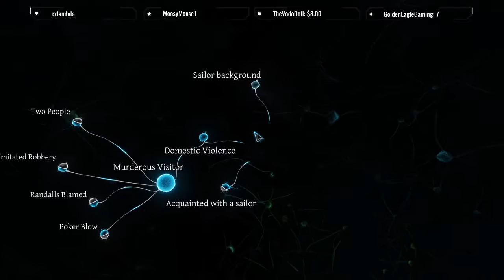Faithful Toast || The Sailors Knot